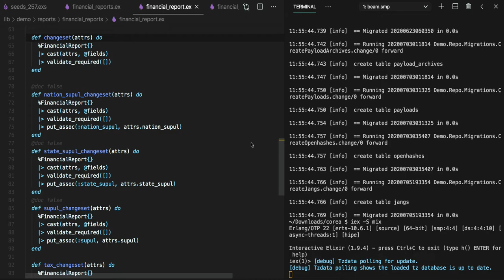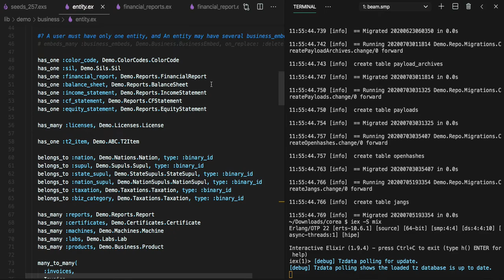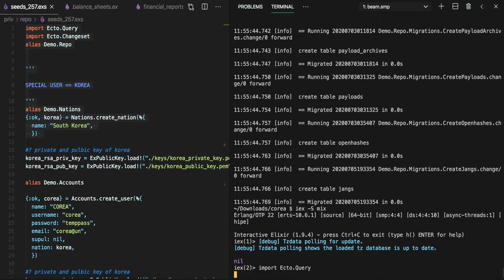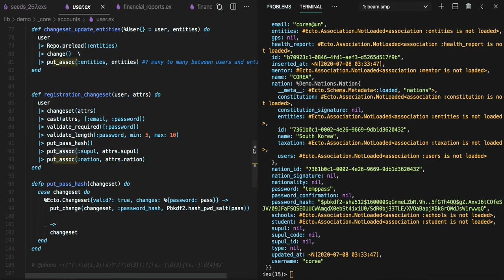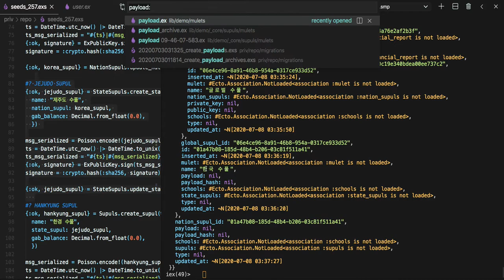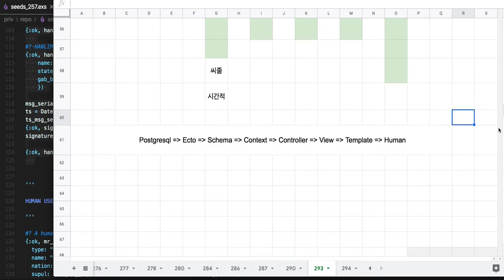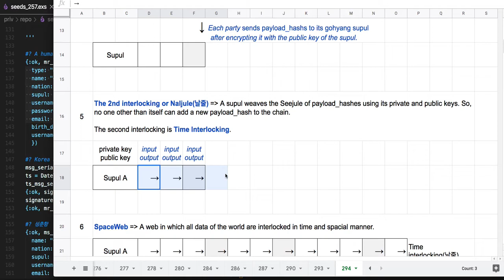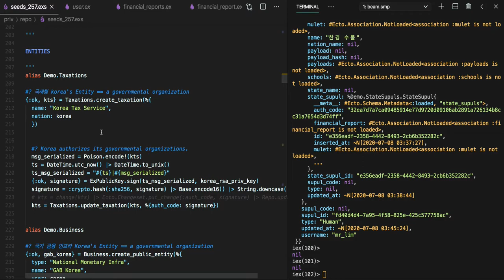[전자 여권] 294 - Show me the code